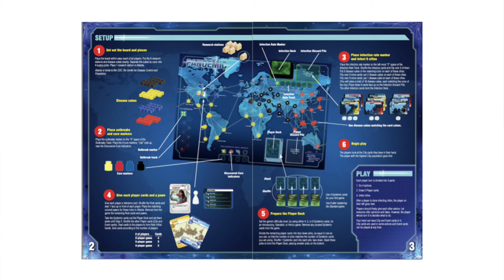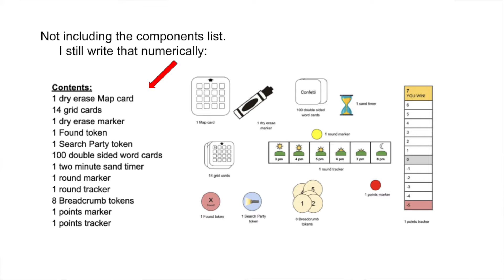Avoid these 10 common mistakes when writing board game rules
Chapters:

3:16 - They are too long
4:18 - Too many edge case rules
4:53 - Too many variants
5:52 - Referring to something before explaining what it is
6:29 - No overview at the start explaining how to win
7:22 - Too many text formatting options
8:32 - Inconsistent use of pronouns
9:03 - Not enough helpful images
10:04 - Not enough white space
10:55 - Not writing out numbers

Do you want feedback on your board game idea or have questions about board game design/the industry in general? Book a 1 on 1 session with me! Visit my scheduling site to book a session

Buy my games 💜

Act Fast Speed Charades

Hold That Face